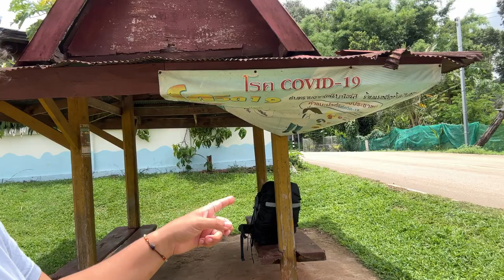Volunteering on a Farm in Thailand | Worldpackers Experience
Not long later, I came across Papa Sao's Farm which is situated in Northern Thailand, not too far from Chiang Mai.

Throughout the video, I discuss the activities I got up to, some of the things I learnt, and my thoughts on volunteering.

Additional Info:
Song: Alon Peretz - Big Sur

Filming Equipment:
iPhone 14 Pro
Canon 750D: 18-5mm Lens & 55-250mm Lens